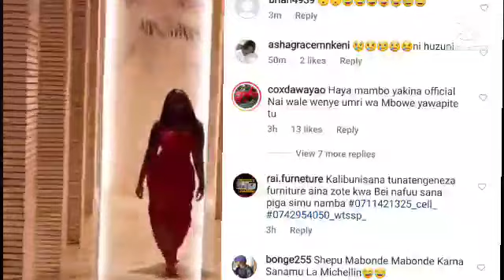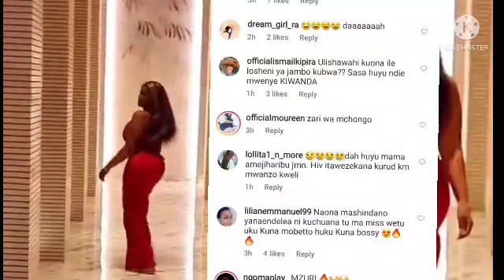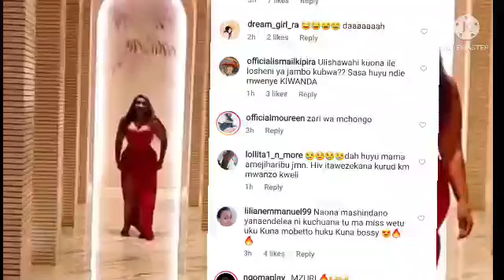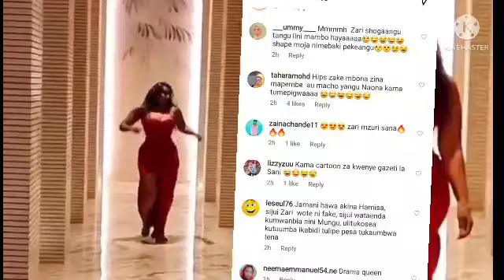AMEZIDI KUWA KITUKO ZARI THE BOSS LADY ACHEKWA KWA MUONEKANO HUU MITANDAONI!!!